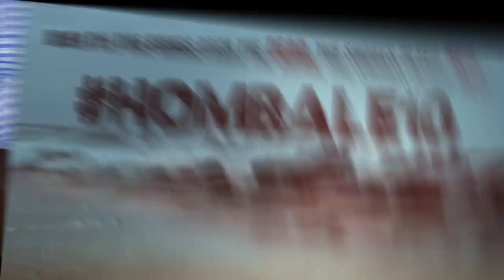Hombale films 10 announcement | Rakshit Shetty | Shivraj Kumar | Vijay kiragandur | Nanna Prakaara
Team